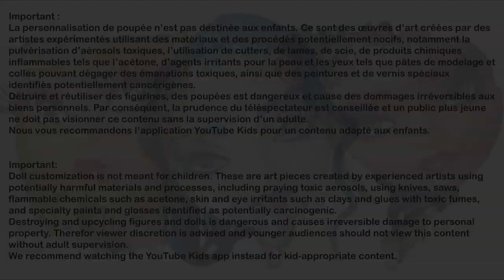Monster High Repaint - Limbeo - Valentine's Day Special - English Subtitles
Contenu (Topic) : Customisation (Customizing).
Thème (Theme) : St Valentin (Valentine's Day).
Inspiration : Decora Kei, Couleurs pastels, Joie (Decora Kei, Pastels colors, Joy).
Poupée (Doll) : Twyla.

Musique : Sour Tennessee Red Sting - John Deley and the 41 players pour AudioLibrary Youtube.